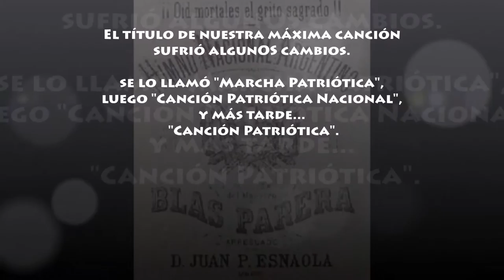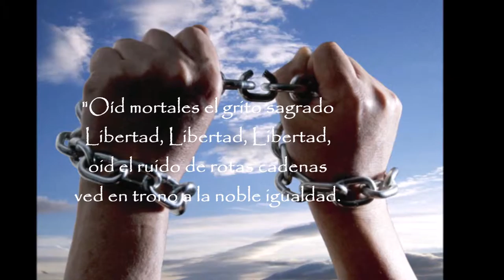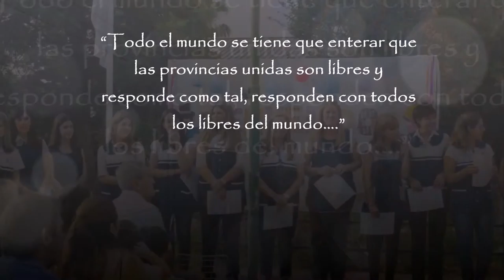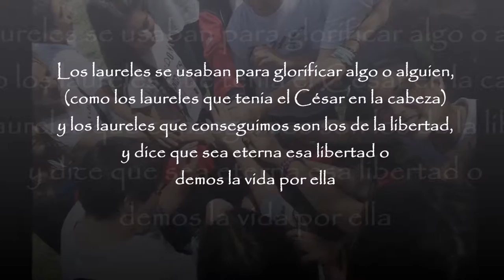Colegio Marista San José | Mendoza| 11 de Mayo "Día del Himno Nacional Argentino"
El Colegio Marista San José celebra el día del Himno Nacional Argentino, recordando su origen, significado de su letra y la participación de esta comunidad marista en este homenaje.
Autor Prof. María Cecilia Plano by CMSJM